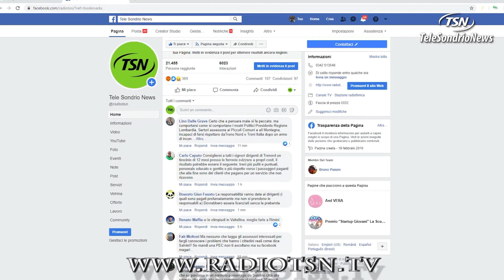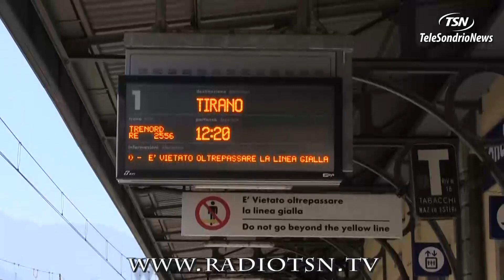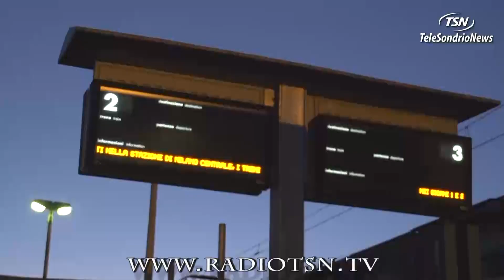Niente treno. Si dorme a Milano